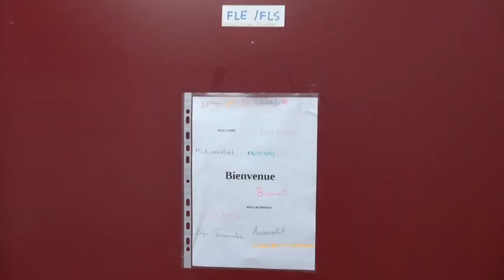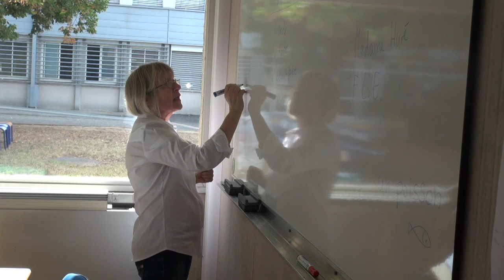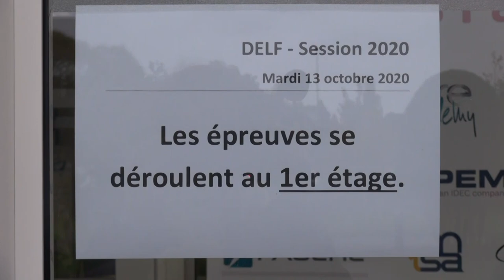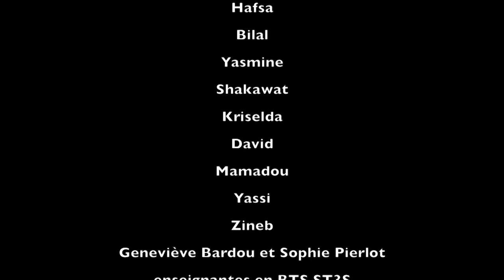UPE2A - Lycée Antoine Bourdelle Montauban